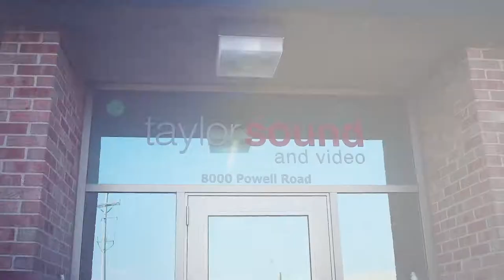Mix at Moderate Volume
Perry gives 2 reasons to mix at a moderate volume in the studio control room.